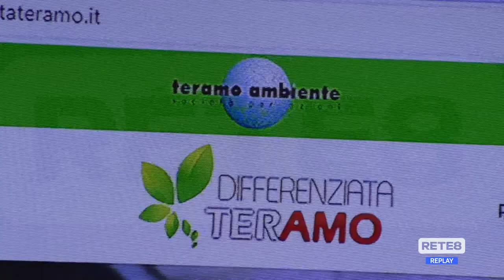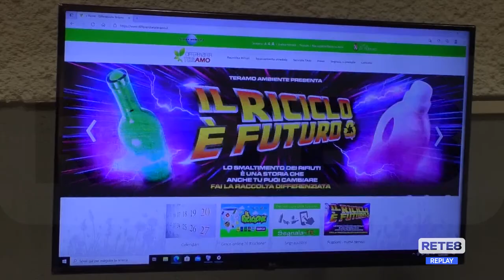Teramo - Presentato il nuovo sito della differenziata